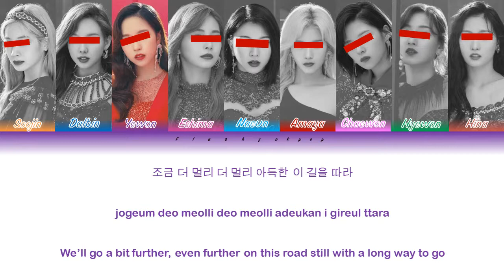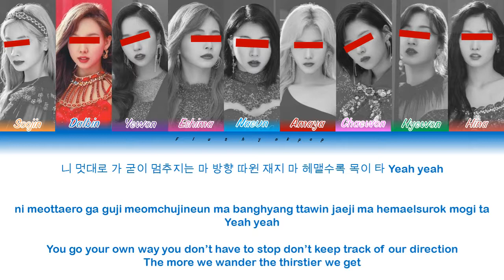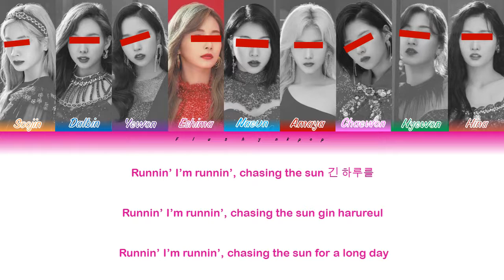『 1st Mini Album 』EVERMORE - Oasis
Fake Informations:
Artist: EVERMORE
Song: OASIS
Album: 1st Mini Album "My Blood Sweat & Tears"
Members:
Park Soojin // 1998 // leader, main vocalist
Kim Dalbin // 1998 // main rapper, vocalist
Hwang Yewon // 1999 // lead vocalist
Yamaguchi Eshima // 1999 // lead dancer, vocalist
Lee Naeun // 2000 // lead vocalist, sub rapper, center
Tanaka Amaya // 2000 // main dancer, vocalist
Kim Chaewon // 2001 // lead vocalist, visual
Jeon Hyewon // 2001 // lead rapper, sub vocalist
Hasegawa Hina // 2002 / maknae, vocalist, sub rapper